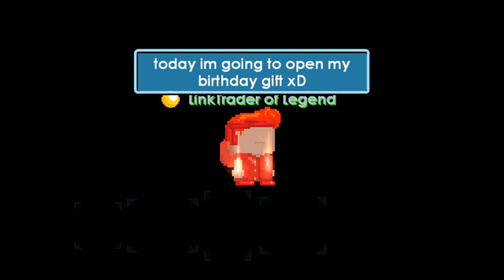OPENING MY BIRTHDAY GIFT! (OMG)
Free DownloadStream httpNCS.ioOnemoretry
Watch httpyoutu.be